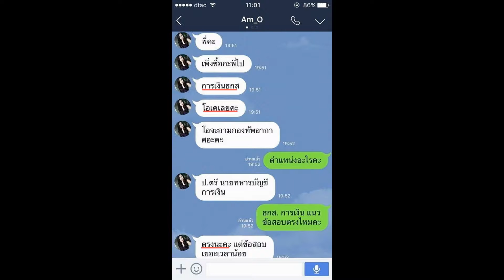โหลดแนวข้อสอบ นักวิชาการขนส่ง ด้านกฎหมาย กรมการขนส่งทางบก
- ประวัติกรมขนส่งทางบก
- การบริการ
- การทดสอบคุณลักษณะนิสัยและความพึงพอใจในงาน
- กฏกระทรวงความปลอดภัยในการขนส่ง พ.ศ. 2558
- ข้อกฎหมายและความรู้ทั่วไปเกี่ยวกับการขนส่ง
- ความรู้ทั่วไปด้านการขนส่งทางบก ความปลอดภัยและสวัสดิภาพการขนส่งทาบก
- ความรู้เรื่องการประสานงาน
- ความรู้สำหรับการทดสอบข้อเขียนเพื่อขอรับใบอนุญาตขับรถ
- เครื่องหมายจราจรบนพื้นทาง
- เครื่องหมายจราจรประเภทป้ายเตือน
- เครื่องหมายจราจรประเภทป้ายบังคับ
- ตัวอักษร ภาพ หรือเครื่องหมาย สำหรับรถบรรทุกวัตถุอันตราย
- แนวข้อสอบ พ.ร.บ.ระเบียบข้าราชการพลเรือน พ.ศ. 2551 70 ข้อ
- แนวข้อสอบ พระราชบัญญัติรถยนต์ พ.ศ2522
- แนวข้อสอบระเบียบงานสารบรรณ พ.ศ.2526 และแก้ไขเพิ่มเติม พ.ศ. 2548update ล่าสุด
- พระราชบัญญัติการขนส่ง พ.ศ.2522
- พระราชบัญญัติจราจรทางบก พ.ศ.2522
- พระราชบัญญัติทางหลวง พ.ศ. 2535 แก้ไขเพิ่มเติมพระราชบัญญัติทางหลวง (ฉบับที่ 2) พ.ศ. 2549
- พระราชบัญญัติรถยนต์ พ.ศ.2522
- พฤติกรรมเสี่ยงสาเหตุอุบัติเหตุทางถนน
- ระเบียบงานสารบรรณ พ.ศ.2526
- สรุปสาระน่ารู้ตามพระราชบัญญัติการขนส่งทางบก พ.ศ.2522

Line. ID:bmw4888